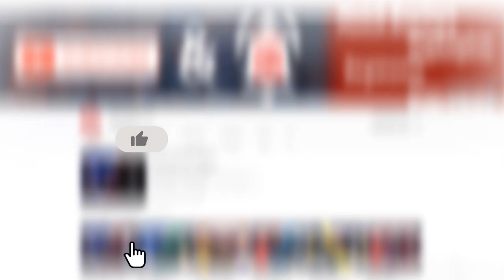RoadtoSAG | இலங்கை பெண்கள் கபடியில் கலக்கும் யாழ். மங்கை டிலக்சனா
வடக்கு மாகாண அணிக்காக தொடர்ந்து விளையாடி திறமைகளை வெளிப்படுத்தி முதல்முறையாக இலங்கை பெண்கள் கபடியில் இடம்பிடித்த விமலேந்திரன் டிலக்சனா நேபாளத்தில் நடைபெறுகின்ற தெற்காசிய விளையாட்டு விழாவில் இலங்கை அணிக்காக களமிறங்கவுள்ளார். டிலக்சனாவின் வெற்றிப் பயணம் குறித்த சிறப்பு காணொளியை இங்கு பார்க்கலாம்.